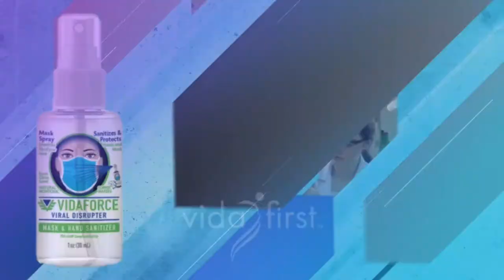Stay Protected from COVID 19 with VidaForce Nano Copper Coated Mask | Success Team | VidaFirst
VidaFirst has very powerful and unique marketing tools named social sales pages which will increase your marketing opportunity 10 times better than before ...

The VidaFirst Success Team is an Independent Distributor of VidaFirst and is to support you with an innovative Marketing System of Tools, Materials, and Training.

Join our Team Today to Learn more about Covid-19 & the efficient ways to fight this virus with FDA approved Covid-19 killing products provided by Vidafirst.

But Vidafirst has come up with a revolutionary product, VIDAFORCE Mask Spray, which is formulated to kill bacteria and viruses instantly!

At Vidafirst, we call it Vidaforce Nano-Copper Coated Mask or Copper-Gen Mask.

Vidaforce Nano-Copper Coated Mask provided the ultimate protection from Coronavirus & prevents to inhale it from the air or getting infected by other people.

Though N95 masks are better than ordinary masks. But is it enough in this critical situation? Maybe just preventing isn't enough.

That's why Vida first has created this unique position " Vidaforce Mask Spray" that not only prevents the Coronavirus but also kills it instantly.

About Success Team
Success Team Builders is a Powerful Marketing Company that Gives You Tools to Help Support Your Efforts To Be Successful in Your Business.

Success Team Has Some Powerful Training for People in Cryptocurrency Opportunities.

Success Team Has New State of the Art Proprietary Marketing Tools to Help You to Connect Your Social Media with Your Marketing.

These Unique Tools Enable You to Do Multiple Things at Once With One Action to Tie Both Your Social Media and Marketing Together in One Tool.

Success Team is Here to Give You The Tools and Training for the Beginner to the Highly Accomplished Cryptocurrency Expert to Help Keep You Updated in the Fast-Changing Cryptocurrency Industry.

SuccessTeam.Builders Have Creative Innovative Ways To Help People. Our Goal is to Bring People from Poverty to Philanthropy. Join Our Team. Join Our Movement. Let’s Transform The World Together.

SuccssTeam.Builders is Here to Help You to Achieve Your Success